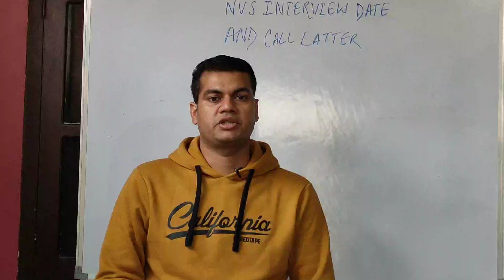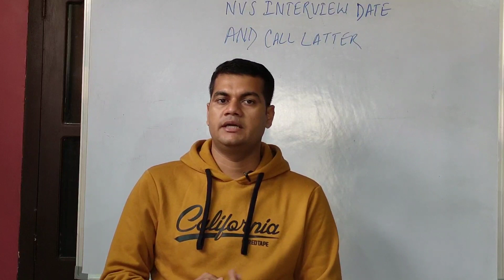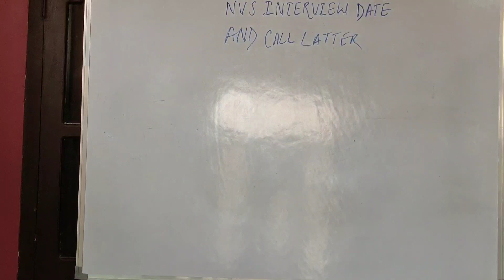Nvs interview date declared - Download your Call letter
Nvs interview date and call letter